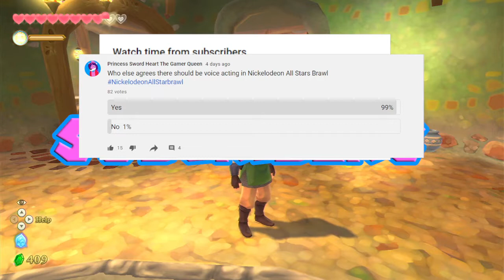The Legend of Zelda Skyward Sword HD NS Let's Play Part 12 - The Ballad of The Goddess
Welcome back my loyal subjects in this video we finally find the missing pinwheel and follow the clues to the first sacred flame

Channel Description